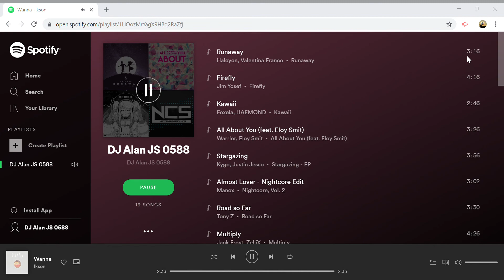Spotify – DJ Alan JS 0588 - 1 Hour of Music. This video is the music video.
SORRY I UPLOADED THE WONG VIDEO THIS ONE IT THE 1 HOUR MUSIC VIDEO. CRAP. SO WHAT DOES THAT MEAN.